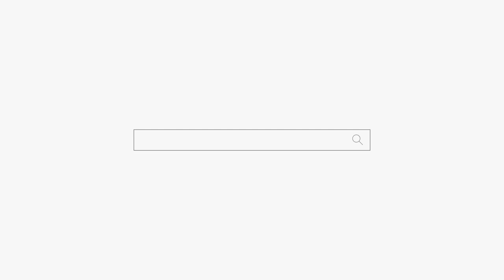니가 장의사냐?? 죽은 사람이 왜 이렇게 많이 쫒아다녀?? 용군TV 천상선녀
니가 장의사냐?? 죽은 사람이 왜 이렇게 많이 쫒아다녀?? 용군TV 천상선녀 천안점집 평택점집 안성점집 유명한점집 용한점집

됩니다.